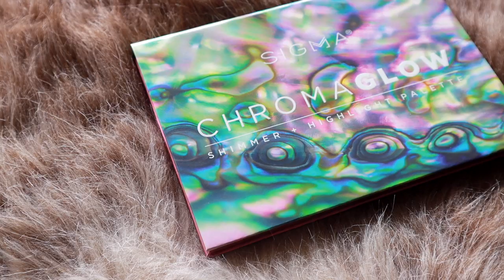Neon Glow Makeup Tutorial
here's a little makeup tutorial on this neon green eye look! hope it can provide you with 4 minutes of distraction :) stay safe and healthy!

MakeUpForEver Cloud Paint in M24 (I think this might be discontinued :( I think using the grey shimmer one would still work! Or any other cream-to-powder product)

TECH
Canon EOS M6 Mark II

FTC: Some items were gifted. All opinions are my own.